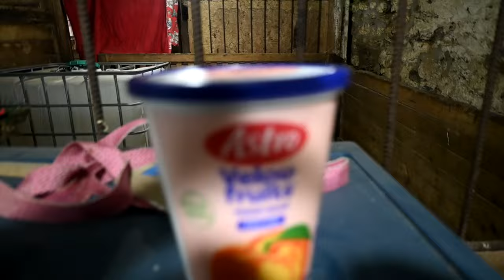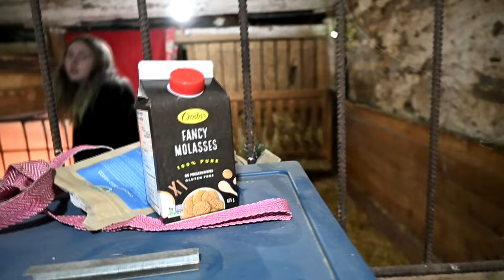Breech Goat Birth With Shocking Gender Reveal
DaybyDayVlogs
110 North Front Street - A3,
Suite #213
Belleville, Ontario, K8P 0A6
Canada